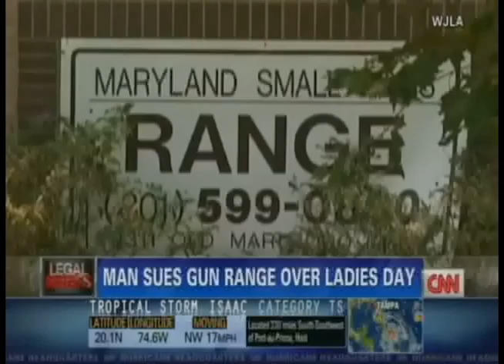Richard Herman Attorney, CNN Live 2nd Segment August 25, 2012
Richard Herman Criminal Defense Attorney and Law Professor on CNN Live commenting on Pageant Mom Who May Lose Custody of Daughter and a Man Sues Over Ladies Day Promotion.